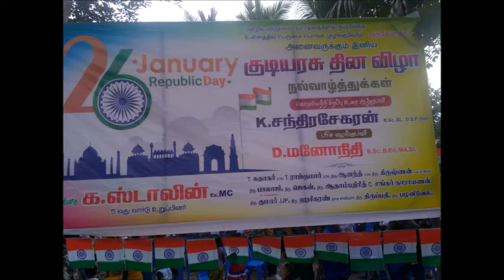Vathiyar Chandrasekaran, Direct SIs 1979 Batch Tamil Nadu Police. Powered By:T.Ragavachari